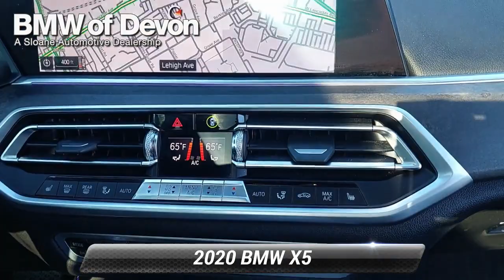Used 2020 BMW X5 xDrive40i, Devon, PA 2300851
[RLVID:14832:60c4c28a5b076ece:2101319fede1e238:1]